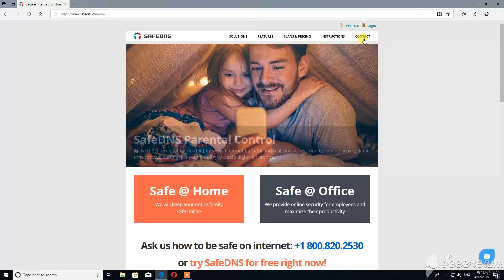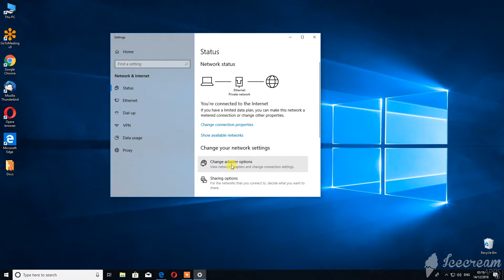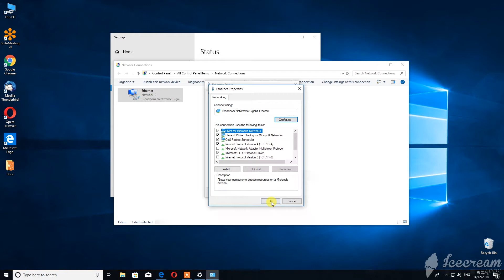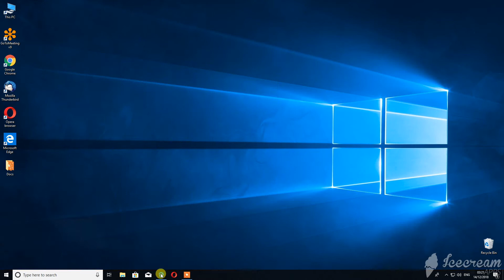Web Filtering and Online Protection with no Software Installation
This short tutorial explains how to set up SafeDNS web filtering service on Windows-based PC without installation of any software.

Watch it to protect yourself online and manage your web access at your home or office.

Make sure to comment and give us your thoughts on our web filtering solutions.